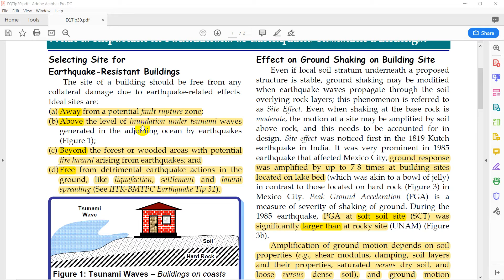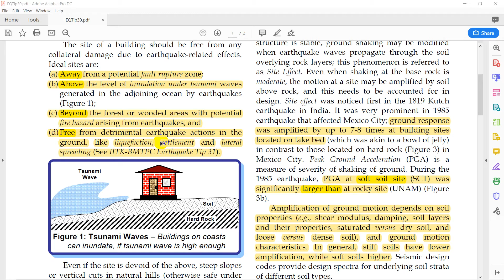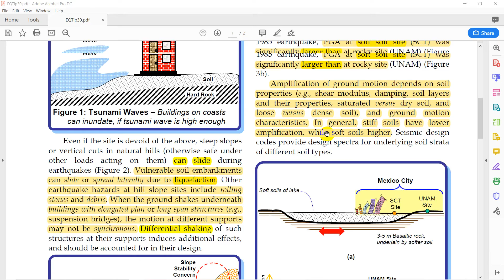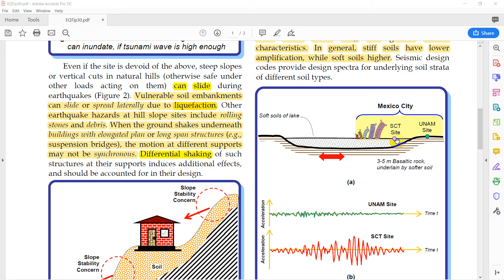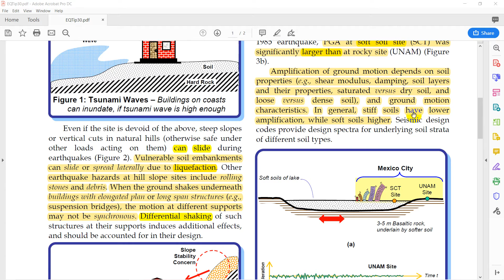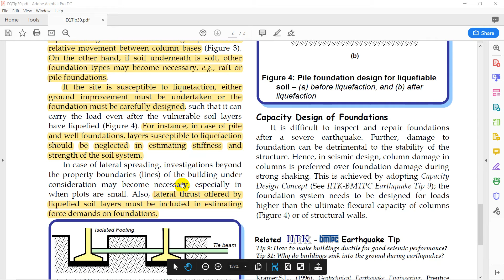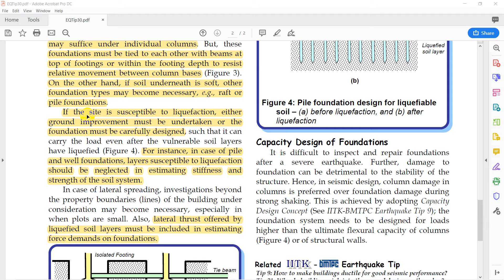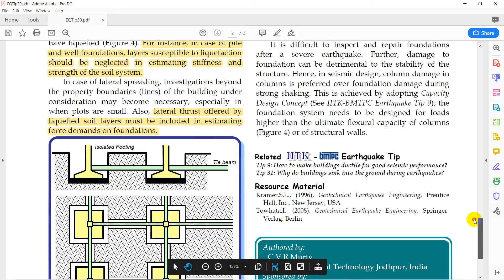Earthquake Tips - 30 of 32